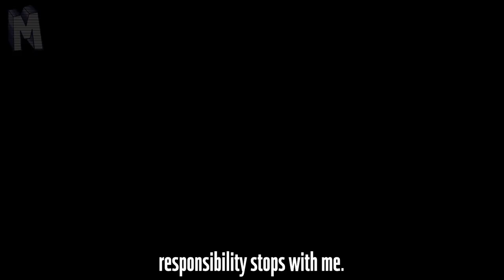The Great Ferry Scandal (see BBC1 8pm, 27 Sep)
Don’t miss “The Great Ferry Scandal” - 8pm BBC1 Scotland tonight (27 Sep)